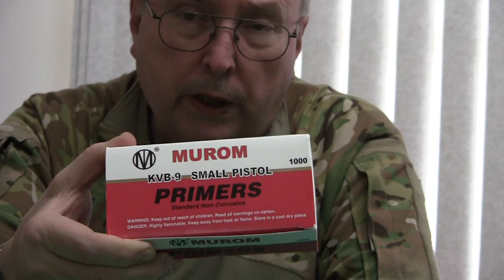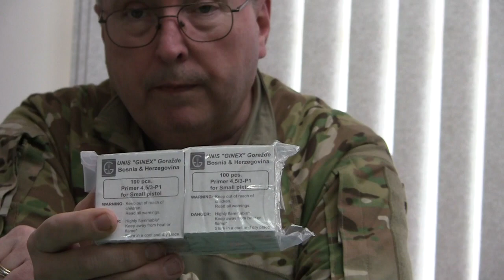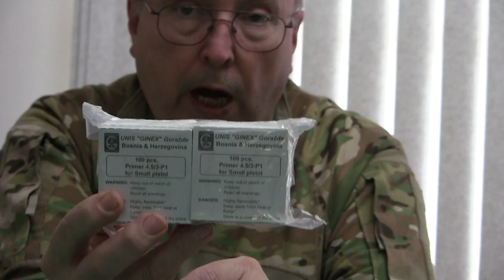Foreign Primer testing MKE GINEX MUROM ZSR SERVICIOS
I will  test 5 different foreign made primers in 9mm pistols to see how they work.